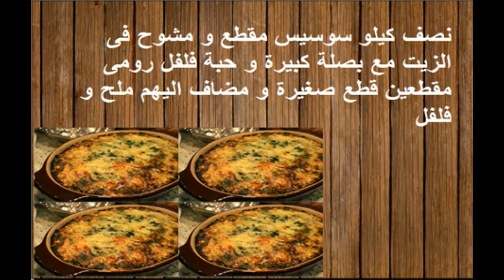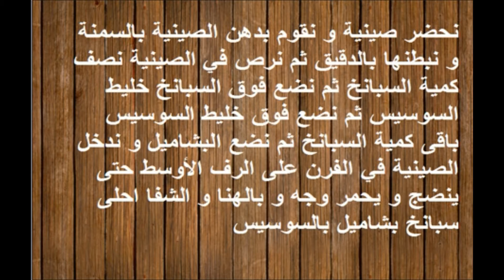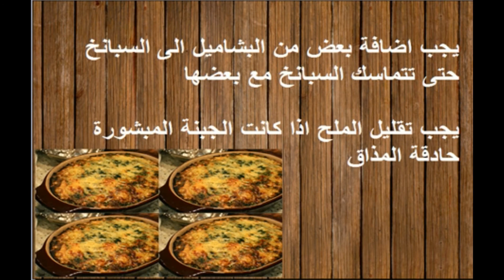طريقة عمل سبانخ بالبشاميل والسوسيس - food - cooking - recipes - cooking school - Mai Ismael Channel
تعرفى او تعرف على طريقة عمل سبانخ بالبشاميل والسوسيس / طريقة عمل السبانخ بالبشاميل والسوسيس / طريقة عمل سبانخ بالبشاميل / طريقة عمل السبانخ بالبشاميل خطوة بخطوة فى المنزل و لمزيد من الوصفات زورو صفحتنا على الفيس بوك

طريقة عمل شوربة السي فود بالشوفان

طريقة عمل سلطة السي فود

طريقة عمل سلطة الدجاج المشوي

طريقة عمل مقلوبة الباذنجان بالجمبرى

طريقة عمل مقلوبة الباذنجان بالكبد و القوانص

طريقة عمل مقلوبة الباذنجان باللحمة

طريقة عمل مقلوبة الباذنجان باللحمة المفرومة

طريقة عمل مقلوبة الباذنجان بالسجق

طريقة عمل مقلوبة الباذنجان بالدجاج

طريقة تخزين الكنتالوب